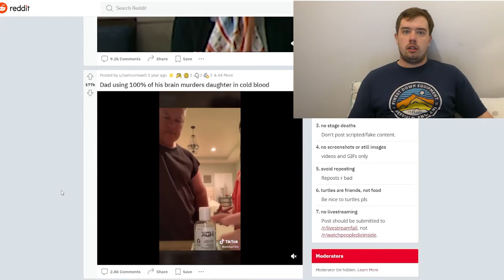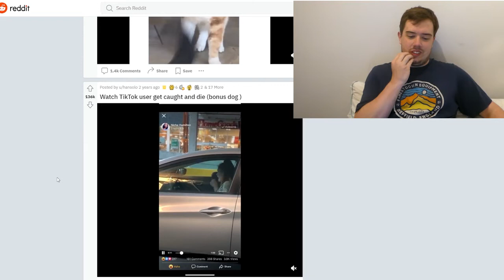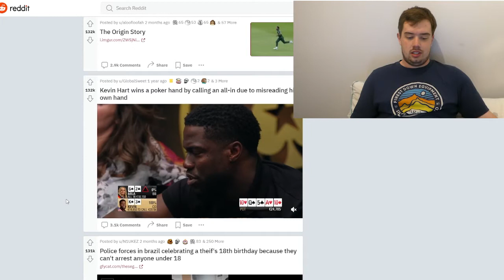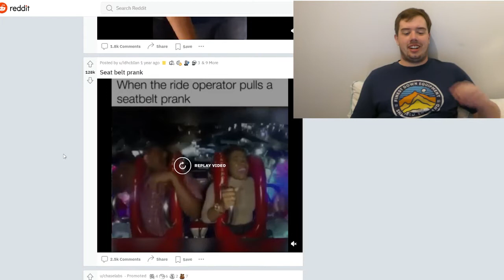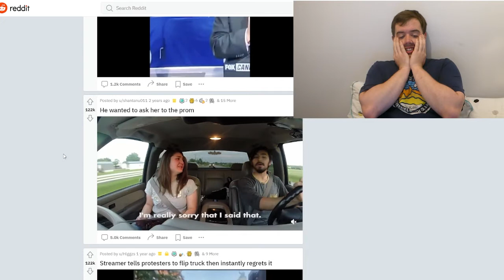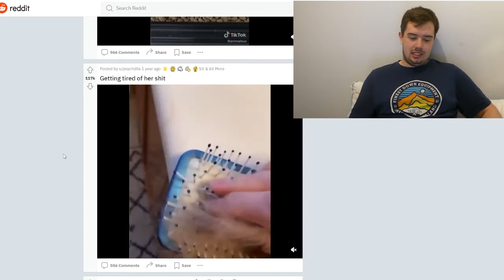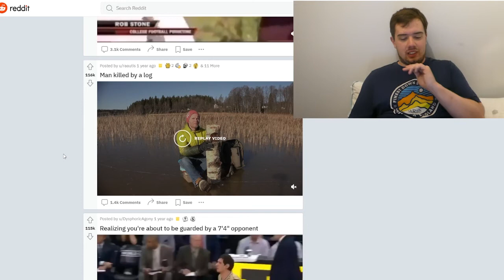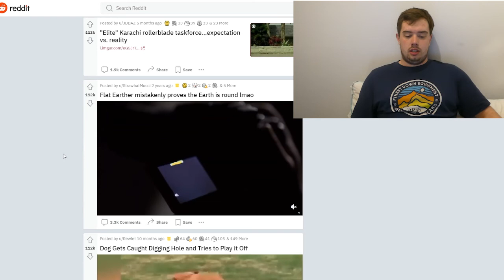Watching People Die Inside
In this video I react to the subreddit r/WatchPeopleDieInside

Comment any other subreddits for me to react to

Turn notifications on to be notified of every upload!
Comment what you would like to see on the channel!